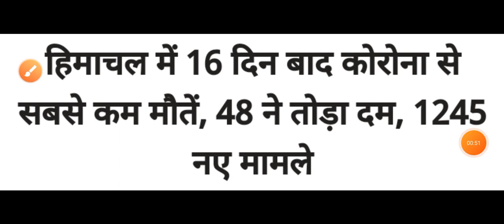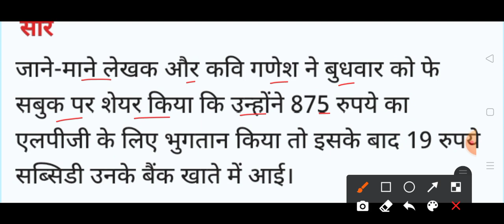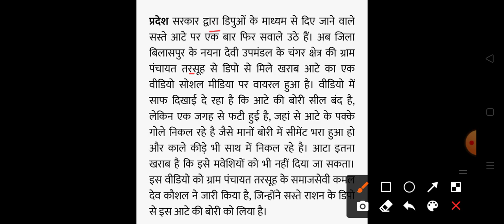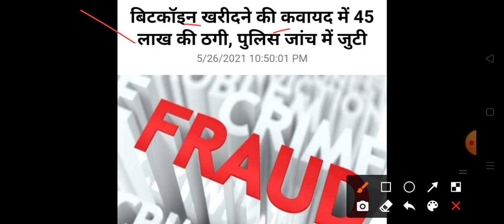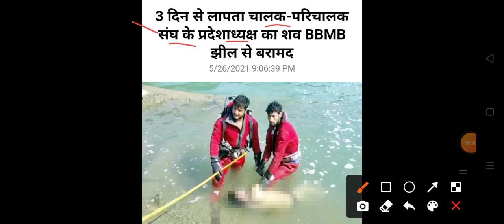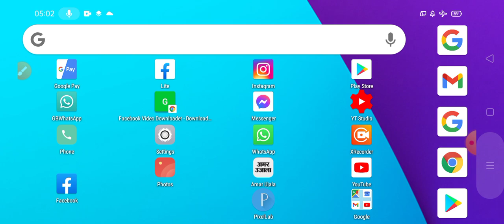27 May 2021||हिमाचल प्रदेश की सभी ताज़ा खबरें|| Himachal News hpnews||HP Breaking News